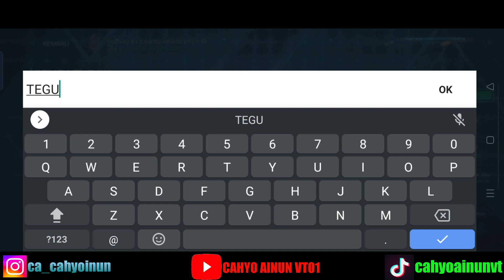New Redeem Code Special Gift! (Modern Warship Indonesia)